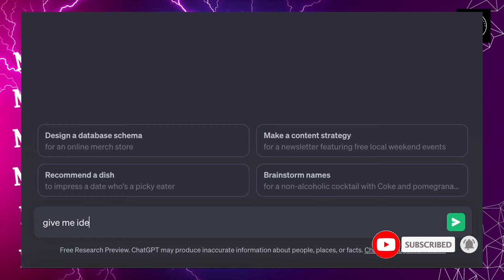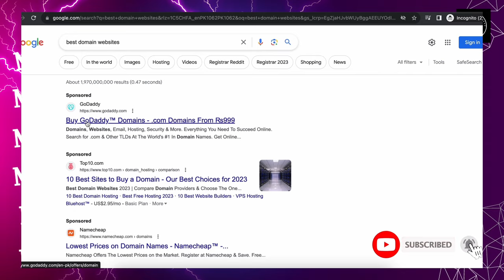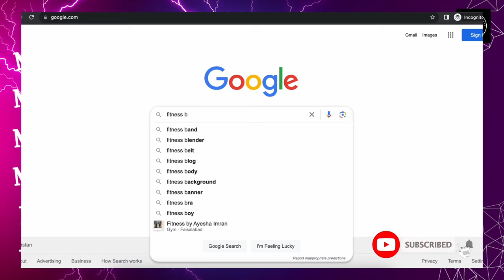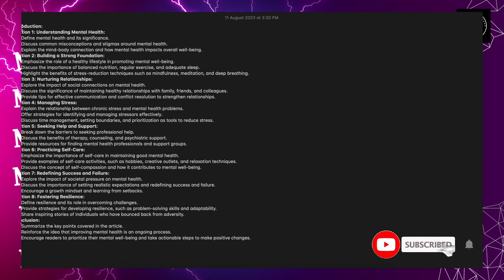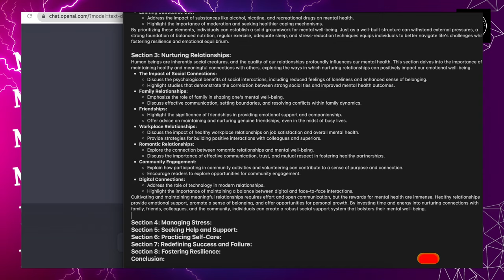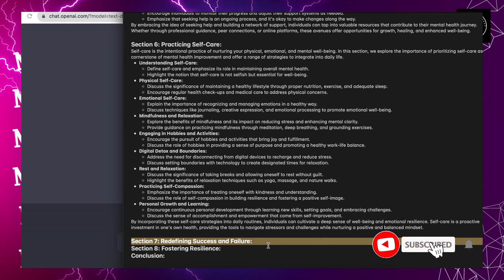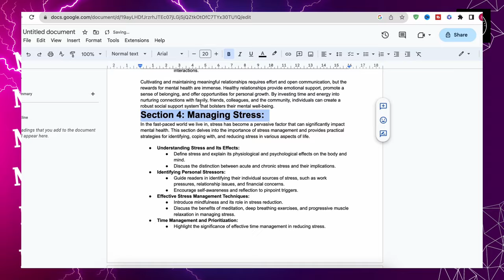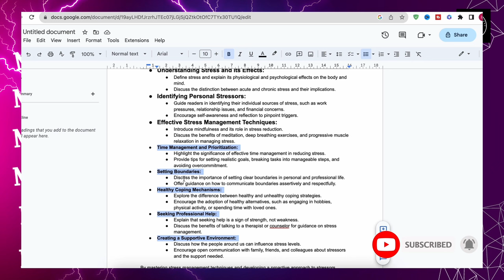Niche Blog Start Karen or Kamao $60 Har Din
make money,
youtube automation,
home workout,
jordan peterson,
summer body,
no equipment,
money,
brandon carter,
tone up,
lose weight,
financial independence,
online business,
passive hustler,
wealth,